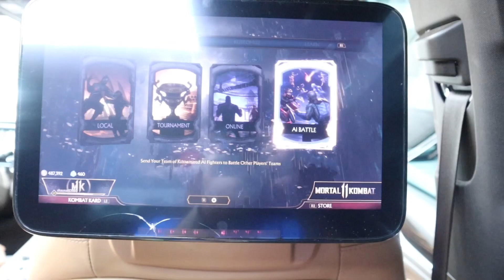Until we meet again…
Skills was definitely an experience I’m glad that I brought you guys along with me and will have these memories to look back on.